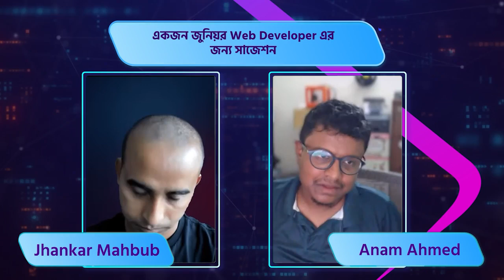একজন জুনিয়র Web Developer এর জন্য সাজেশন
একজন জুনিয়র Web Developer এর জন্য সাজেশন কি হবে?  👨‍💻

👨‍💻 একজন সিনিয়র ডেভেলপার হিসেবে জুনিয়রদের কি কি সাজেশন আছে এবং জুনিয়র ডেভেলপার কি কি স্টেপ ফলো করলে নিজেকে নেক্সট লেভেলের ডেভেলপার হিসেবে তৈরী করতে পারবে, আজকের টপিকে Zelf এর সফটওয়্যার ইঞ্জিনিয়ার Anam Ahmed ভাইয়ের কাছ থেকে জানতে পারবে। 😇

Our Facebook Community:
1. Programming Hero Community Facebook group